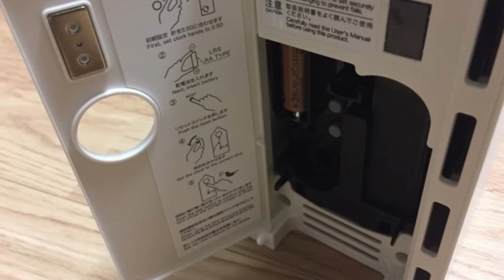Muji Cuckoo Clock 도쿄가서 직구해온 무인양품 뻐꾸기 시계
뻐꾸기가 운다
시간이 간다